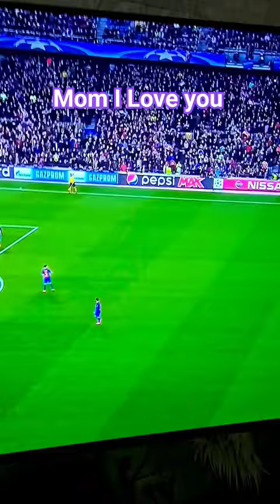Barcelona PSG Sergi Roberto 6-1